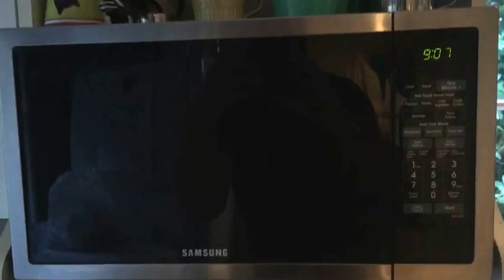Flatmate wanted $200 p/week Roseneath, Wellington, NZ.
Trade me listing here